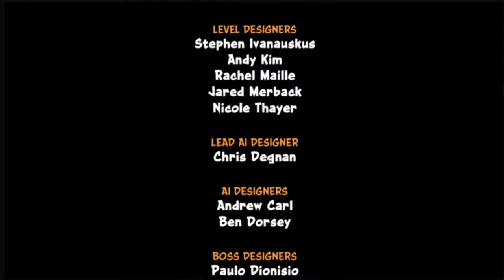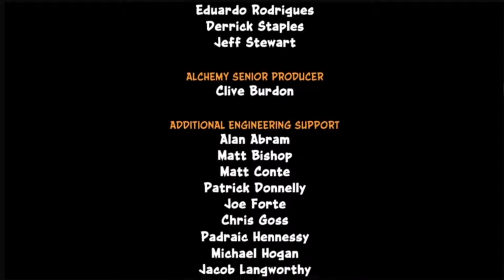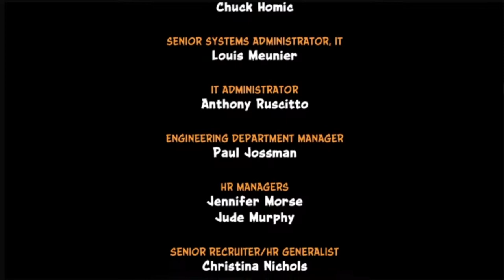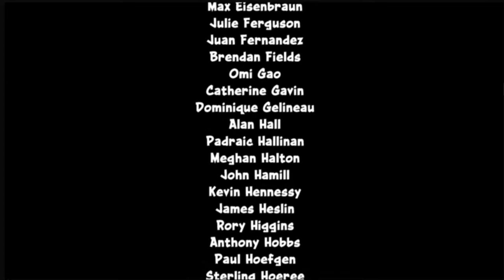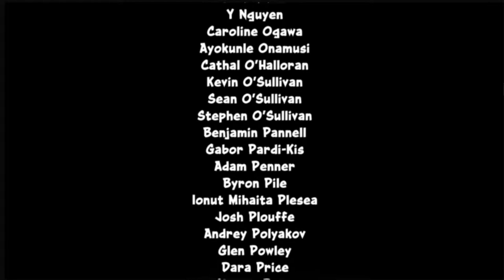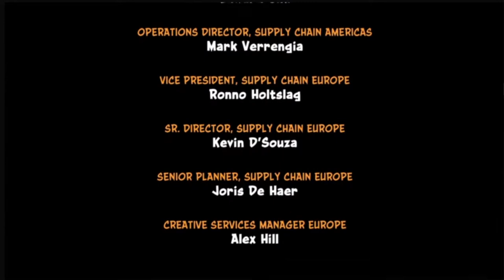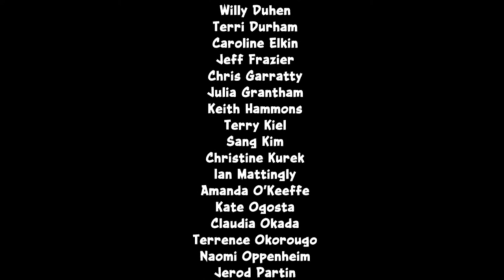Gon Plays Crash Bandicoot 3 Warped: Pop Goes The Cortex